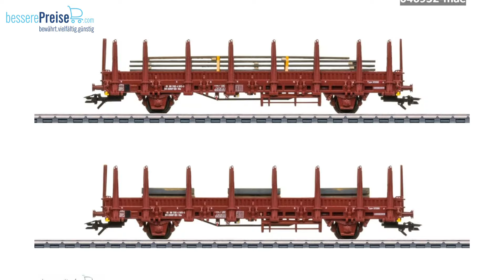Eingetroffene Spur H0 Modellbahn Neuheiten | KW 36 2024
Es sind wieder einige neue Spur H0 Modellbahn Artikel von Märklin, Piko und Co. eingetroffen!
Viel Spaß!

Artikel aus dem Video:
Märklin 039090 - Elektrolokomotive Reihe 1189, Spur H0 (1:87)
Märklin 039721 - Elektrolokomotive Reihe 1800, Spur H0 (1:87)
Märklin 042698 - Personenwagen-Set DSB, Spur H0 (1:87)
Märklin 044224 - Märklin Start up - Weihnachtswagen, Spur H0 (1:87)
Märklin 046154 - Güterwagen Gbkl 238, Spur H0 (1:87)
Märklin 046358 - Muldenkippwagen-Set CFL, Spur H0 (1:87)
Märklin 046932 - Rungenwagen-Set, Spur H0 (1:87)
Märklin 047158 - Doppel-Autotransportwagen Laaeks, Spur H0 (1:87)
Märklin 048424 - Weihnachtswagen H0 2024, Spur H0 (1:87)
Märklin 048554 - PANTONE Color of the Year 2024 Wagen, Spur H0 (1:87)
Decoderwerk 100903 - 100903 NEM652 DCC + MM Funktionsdecoder mit SUSI, 9 Ausgänge, Fernlicht Rangierlicht Effekte, H0/TT, Spur H0 (1:87), TT
Busch 1835 - Garten-Set, Spur H0 (1:87)
Busch 1845 - Paketzustellanlage H0, Spur H0 (1:87)
Busch 1916 - Nacht-Tank-Box »Minol« H0, Spur H0 (1:87)
Busch 1925 - Plattenbau WBS 70 im Bau H0, Spur H0 (1:87)
Busch 1926 - Plattenbau WBS 70 Gebäude H0, Spur H0 (1:87)
Noch 21546 - Zierbüsche, Spur H0 (1:87), TT, N
Piko 21648 - Elektrolok E483 PMT VI, Spur H0 (1:87)
Trix T22788 - Diesellokomotive MY, Spur H0 (1:87)
Trix T25042 - Dampflokomotive Baureihe 042, Spur H0 (1:87)
Trix T25090 - Elektrolokomotive Reihe 1189, Spur H0 (1:87)
Piko 51444 - E-Lok BR V 43 MAV V, Spur H0 (1:87)
Piko 51445 - Sound-E-Lok BR V 43 MAV V, inkl. PIKO Sound-Decoder, Spur H0 (1:87)
Piko 51459 - Sound-E-Triebzug EN 57 PR V, inkl. PIKO Sound-Decoder, Spur H0 (1:87)
Piko 52304 - Diesellok Sm31 PKP IV, Spur H0 (1:87)
Piko 52306 - Diesellok Sm31 PKP V, Spur H0 (1:87)
Piko 52333 - Diesellok Am 847 Sersa V, Spur H0 (1:87)
Piko 52334 - Sound-Diesellok Am 847 Sersa V, inkl. PIKO Sound-Decoder, Spur H0 (1:87)
Piko 52335 - Sound-Diesellok Am 847 Sersa V Wechselstromversion, inkl. PIKO Sound-Decoder,
Roco 6200061 - Schlafwagen, PKP, Spur H0 (1:87)
Roco 6600036 - Doppeltaschen-Gelenkwagen T3000e, NACCO, Spur H0 (1:87)
Roco 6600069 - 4-tlg. Set 2: Erzwagen, SJ, Spur H0 (1:87)
Roco 6600077 - Containertragwagen, ÖBB/RCW, Spur H0 (1:87)
Roco 6600081 - Schiebewandwagen, NS, Spur H0 (1:87)
Trix T66638 - LED-Innenbeleuchtung, Spur H0 (1:87)
Roco 7500056 - Elektrolokomotive 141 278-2, DB, Spur H0 (1:87)
Roco 7710010 - Dieseltriebwagen M 152 0262 mit Beiwagen, CSD, Spur H0 (1:87)
Roco 77403 - Doppeltaschen-Gelenkwagen T3000e, Wascosa, Spur H0 (1:87)
Viessmann 8051 - H0 Feuerwehr MAGIRUS DEUTZ 3-achs Bergekran, Basis, Funktionsmodell, Spur
B-Models 90-227 - VIP INNO ORE Salcos, Spur H0 (1:87)
Piko 97219 - E-Lok Ae 6/6 Uri SBB VI, Spur H0 (1:87)
Decoderwerk A006 - 10x Bahnhofs- und Straßenlaterne, 2 armig, höhe verstellbar, passend für Spur N + H0, Spur H0 (1:87), TT, N
Decoderwerk A008 - 10x Garten und Standlampe warmweiss, mit 6V Glühbirne für Spur H0, Spur H0
ACME AC60636 - E-Lok TRAXX 185 321, DB Cargo - Ep.VI, Spur H0 (1:87)
ACME AC60691 - E-Lok Typ 388 RegioJet, Spur H0 (1:87)
ACME AC60692 - E-Lok Typ 388 CD Cargo-METRANS, Spur H0 (1:87)
ACME AC69691 - E-Lok Typ 388 RegioJet, DCC/Sound, Spur H0 (1:87)
ACME AC69692 - E-Lok Typ 388 CD/METRANS, DCC/S., Spur H0 (1:87)

findet ihr Modellbahn, Modellbau, Modellauto und Tabletop Artikel zu sehr günstigen Preisen. Vorbeischauen lohnt sich in jedem Fall!